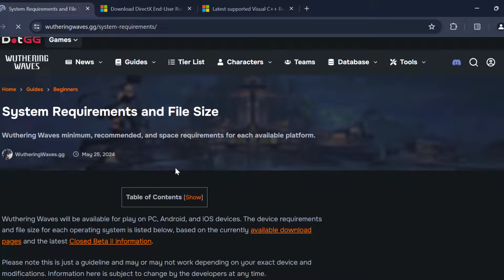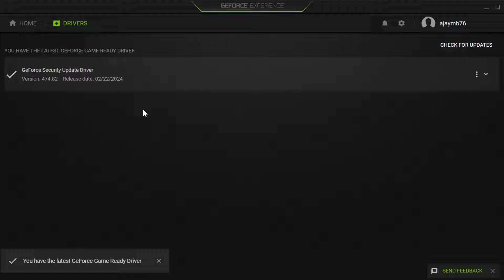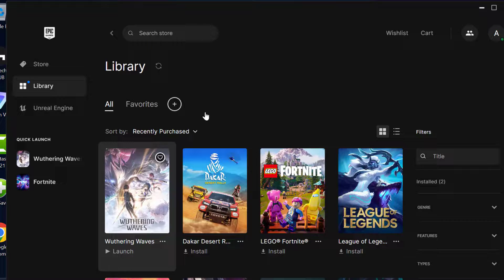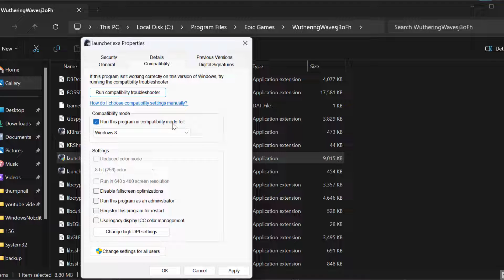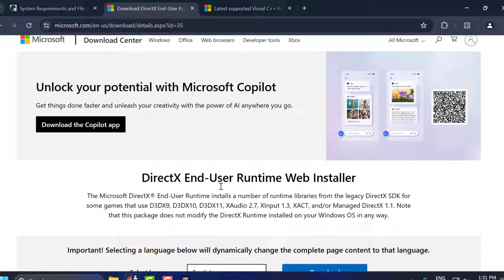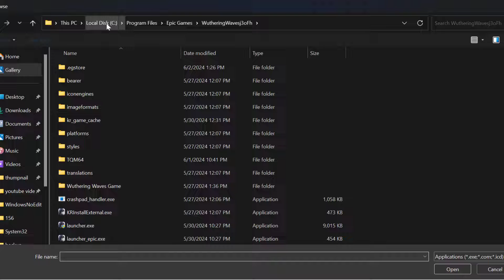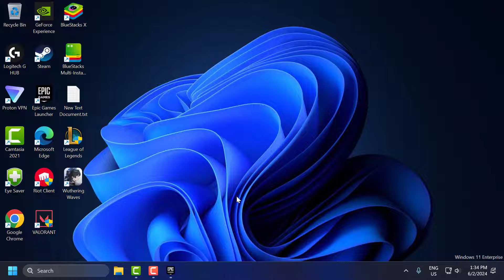How To Fix Wuthering Waves Stuck on Loading Screen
If Wuthering Waves gets stuck on the loading screen, it can be due to various issues such as corrupted game files, outdated drivers, or insufficient system resources. To resolve this, ensure your graphics drivers are up to date, verify the integrity of the game files, and close unnecessary background applications. Additionally, checking your system's performance and making sure it meets the game's requirements can help you get past the loading screen and into the game.

00:00 Intro
00:23 Check System Requirements
01:00 Update Graphics Drivers
01:37 Verify Game Files
02:05 Disable Overlays (Discord, Steam,NVIDIA GeForce Experience)
03:09 Adjust Compatibility Settings
03:54 Update DirectX and Visual C++ Redistributables
04:36 Check Firewall and Antivirus Settings
05:30 Perform a Clean Boot